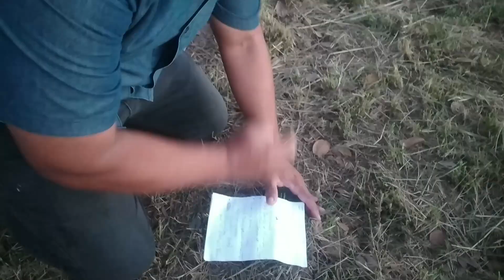ORAÇÃO NO MONTE CAMPANHA PORTAS ABERTAS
🚀COMPARTILHE
🙌COMENTE